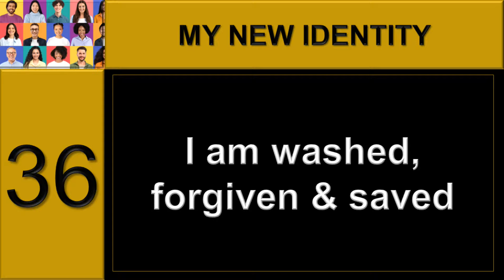Matthew Ashimolowo Live | 26-05-2024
Welcome to Life Class with Pastor Matthew Ashimolowo
May The Month Of Deliverance
Obadiah 1:17 NKJV ...there shall be deliverance, And there shall be holiness; The house of Jacob shall possess their possessions.
KNOW GOD
GIVING:
KICC REGULAR SERVICES:
IN PERSON SERVICE VENUES:
CONNECT:
FOOD BANK:
WATCH KICCTV
2024 The Year of More Than Enough
2 Corinthians 9:8 CEV God can bless you with everything you need, and you will always have more than enough to do all kinds of good things for others.